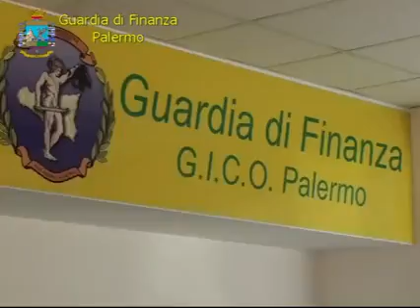Operazione New gate - Sgominata organizzazione criminale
Palermo, 16 ottobre 2013